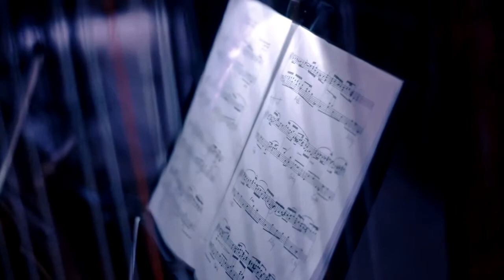Rob and maryane